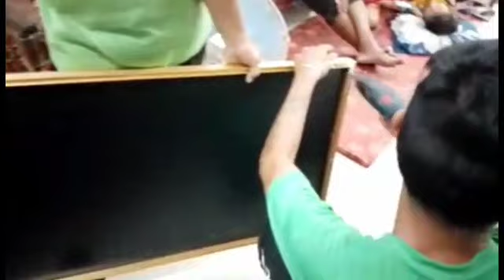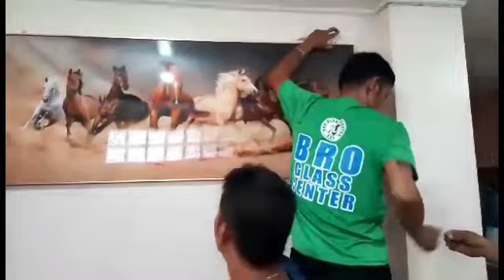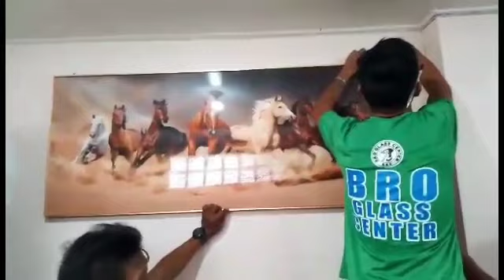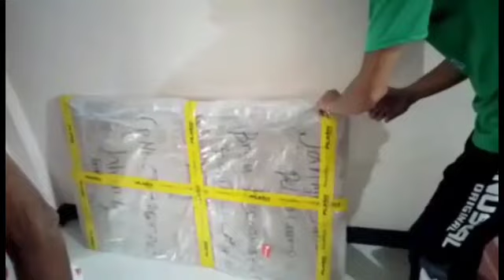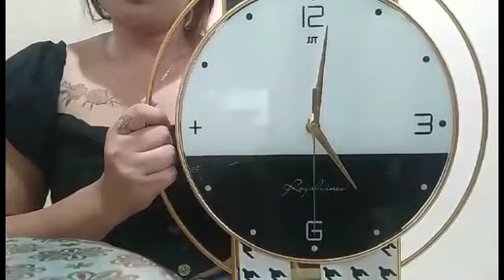UNBOXING HORSE FRAME/ LAST SUPPER/ LUXURY WALL CLOCK/ ONLINE SHOPPING